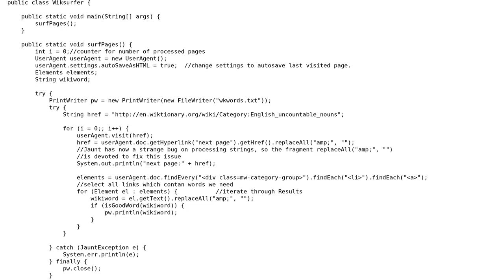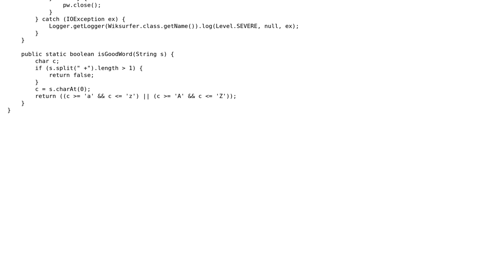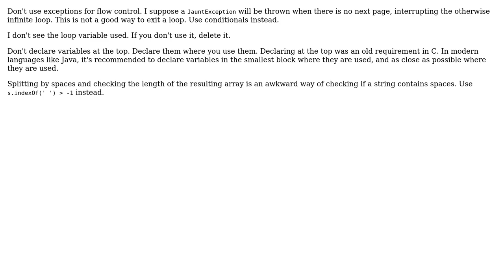Scraper for words from Wiktionary (2 Solutions!!)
Scraper for words from Wiktionary

With thanks & praise to God, and with thanks to the many people who have made this project possible! | Content (except music & images) licensed under CC BY-SA | Music | Images & others | With thanks to user xtfkpi user user140547 user rolfl user janos and the Stack Exchange Network Trademarks are property of their respective owners. You are responsible for your own actions.